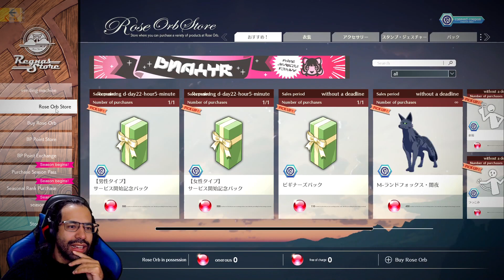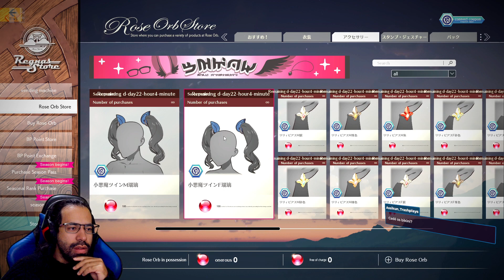► CONHECENDO O BLUE PROTOCOL - AEGIS FIGHTER [JP]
Quer contribuir com o canal de forma fácil, me mande PIX:)

Galera, passamos pelo server JP do Blue Protocol e apesar de ter jogado pouco, deu pra ter uma noção de como o combate e alguns elementos de gameplay funcionam, e posso afirmar que está bem interessante, estou ansioso ela versão global do jogo.

Processador: AMD Ryzen 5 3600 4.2 GHz
Placa Mãe: ASRock B450M Steel Legend
RAM: 2x 8GB DDR4 HyperX 2400MHz
Vídeo: Ge Force GTX 1660 1-Click oc
Fonte: Corsair CX500
2x Monitor LG Flatron E2355
Web Cam: Logitech C920
Gabinete: Kronem PGKN-01 RGB
Mouse: C3 Tech MG-10BK
Teclado: C3 Tech KG-50
Headset: Warrior PH101
Microfone: BM800-USB
Gamepad: Gamesir T4 Pro